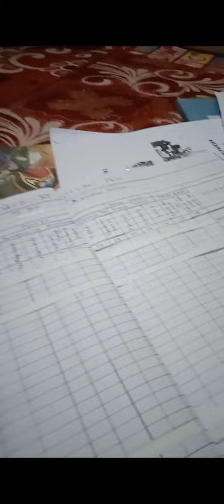الحمدلله رب العالمين.. Lemburrr maneh menuntaskan Tugas Negara POKJA 3 feat Para Krucil 💕